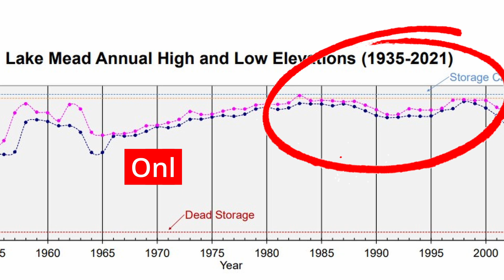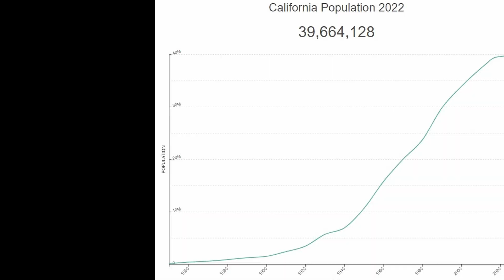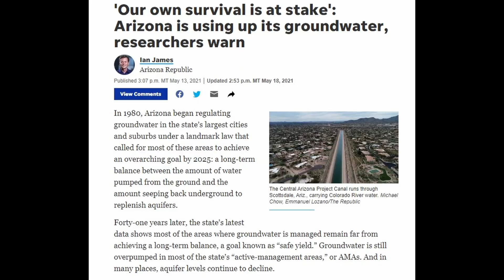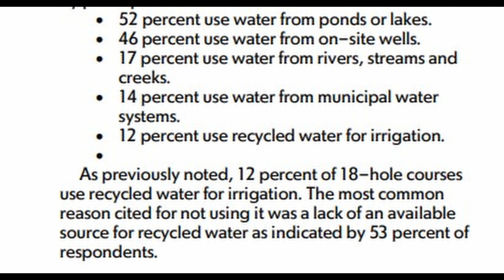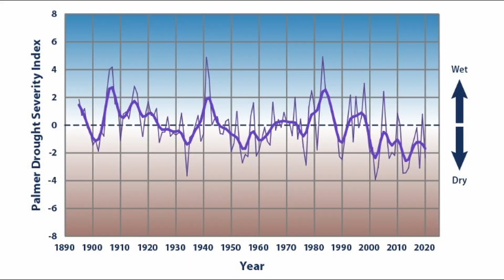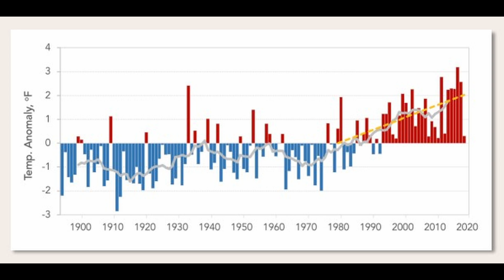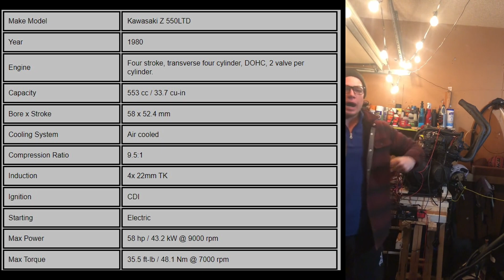Lake Mead & Powell Water Shortage, Who’s to Blame?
My Meme Shirts

Save 20% on all Supplements with 'Youtube20' at checkout
MammothLabsSupplements.com

Need 1 day shipping on your supplements?
Find us on Amazon Prime!

2 in 1 Post Workout

MindFul Mushroom

In this video we take a look at what the history is around Lake Mead and Lake Powell along with an analysis of the current situation where we are approaching the minimum power level.

With the Mega drought continuing, the southwest will have to find a solution soon. But what got us in this current situation? Lets take a look at the data behind why Lake Mead and Lake Powell have had their water levels drop at such a rapid pace